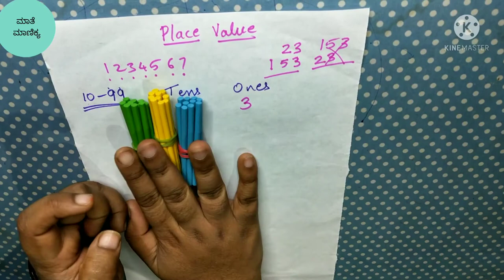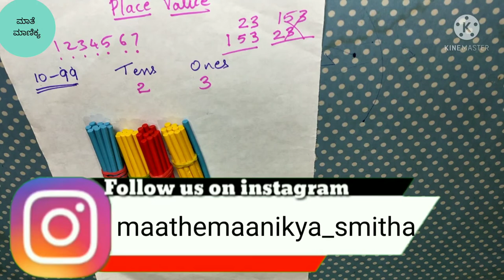placevalue How to teach place value to kids | Tens and Ones | Maathemaanikya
Welcome to “Maathe Maanikya” channel.
It is a channel for mothers to make motherhood a little easy and enjoyable. As a mother to a 5 years old hyper active boy and primary teacher, I thought of sharing my knowledge and experience with you.
Thanks

Stationery items list
School kit
English alphabet flash card
Magnetic letters

About :
ಎಲ್ಲಾ ತಾಯಂದಿರಿಗೂ "ಮಾತೆ ಮಾಣಿಕ್ಯ" ಚಾನೆಲ್‌ಗೆ ಸ್ವಾಗತ.
ತಾಯಿ ಮಗುವಿನ ಜೀವನದ ಒಂದು ಮುಖ್ಯ ಭಾಗ. ಮಗುವಿನ ಒಂದು ಉತ್ತಮ ನಾಳೆಗೆ ಇವತ್ತು ತಾಯಿ ಹಾಕುವ ಅಡಿಪಾಯ ತುಂಬಾ ಮುಖ್ಯ.
ಸುಂದರ ತಾಯಿತನ